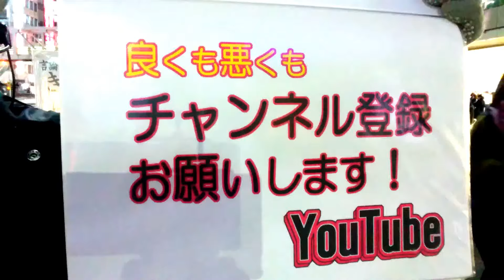日本の自主独立嫌う反日野党・占領憲法擁護は米国従属20180121(日)h30新宿駅南口街宣③きみの会はせがわたかし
ダイアモンドサークル サイト ホームページ